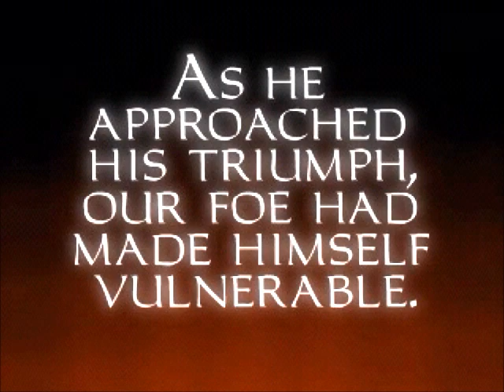Let's Play Thief: Gold (Blind) part 152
Thief: The Dark project was developed by Looking Glass Studios, published by Eidos Interactive, and released in 1998. It is a stealth based first person game, in which you play Garrett, a master thief. That was until I played it, and then Garrett becomes a bumbling, clumsy halfwit.

The Gold edition of this game, which I am playing, adds three new levels, new enemies, and general improvements to the game.

I bought this game on GoG.com. It works fine on Windows 7, 64-bit. Also, as a note, I am not your technical support . Do not think of me as such. Cheers.

While this LP is labelled as Blind, I have had some slight experience of this game many years ago. Since it was so limited and so long ago, I feel justified in calling this Blind.

Are things dark in the video? Well, trust me, it's a dark game. While I don't want it to be so dark that you can't see anything for long periods, turning up the brightness too much ruins all atmosphere and sense of sneaking within the shadows. Thus, there needs to be a happy medium. Within the first few videos the brightness levels may well vary depending what I, and my viewers, feel needs to be done to reach this balance. Once we get past episode 10 or so, it should remain constant.